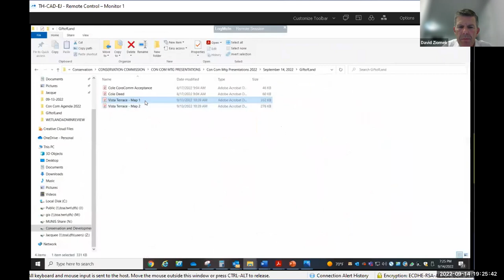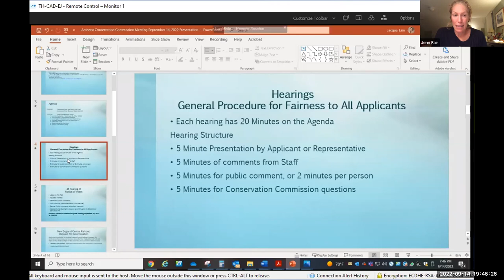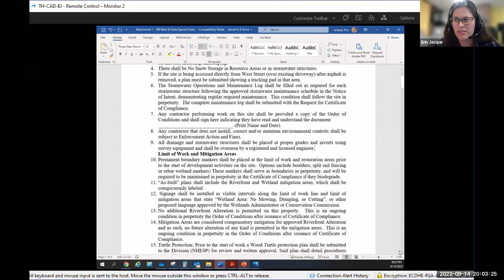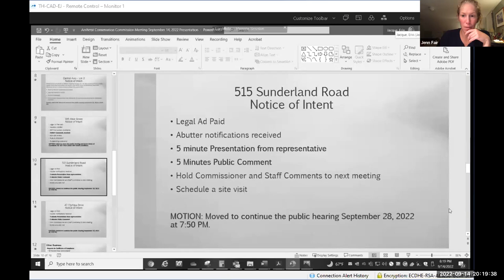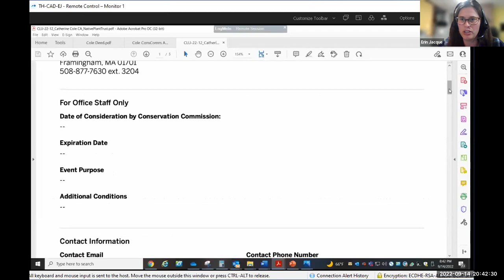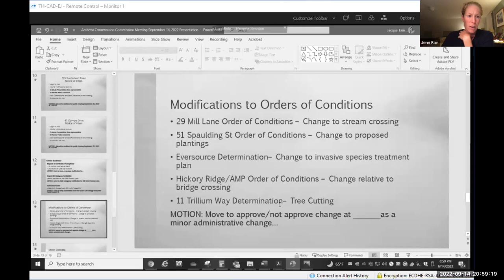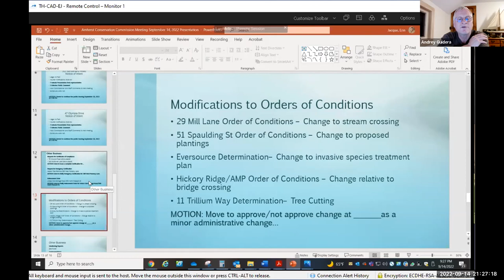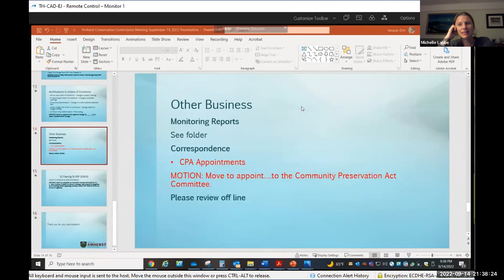Conservation Commission Meeting Sep 14, 2022